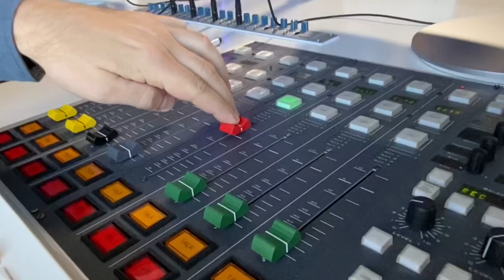Ірина Федишин - Обійми ( радіо прем’єра )